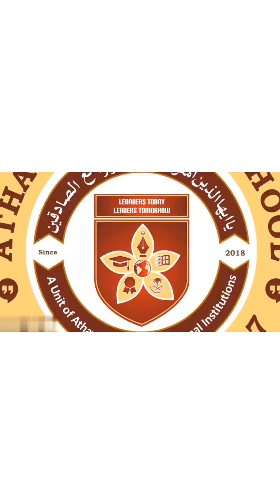ஸஹாபாக்கள் ஆய்வரங்கம்🔴அமைதிக்கு ஓர் உஸ்மான் (ரலி)🔴J. முஹம்மது சாஜித் அதாயி